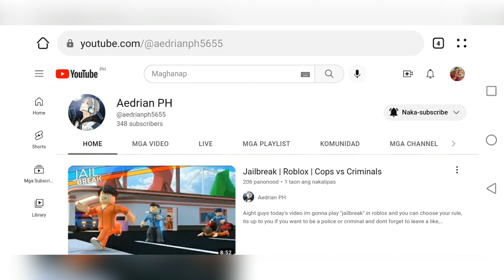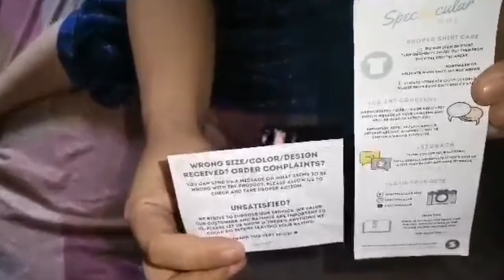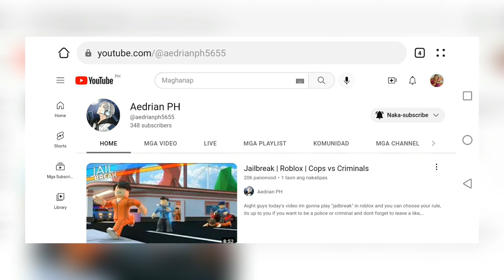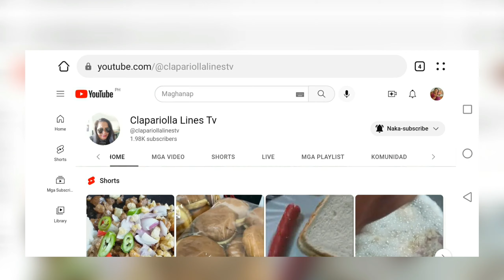Miss QQ Channel || para sa akin at kay kuya 1